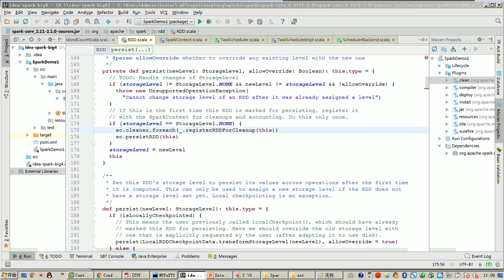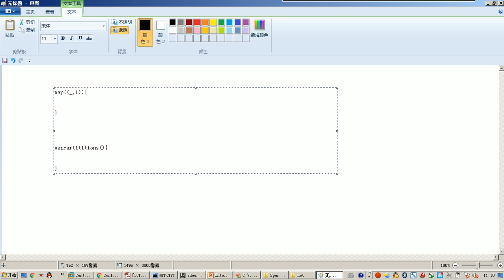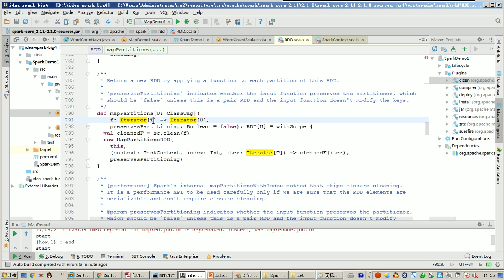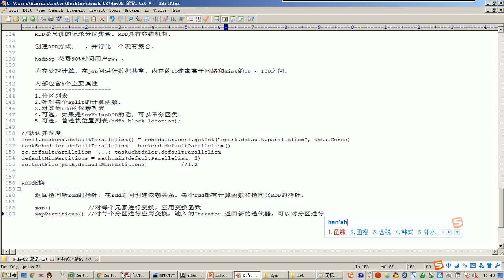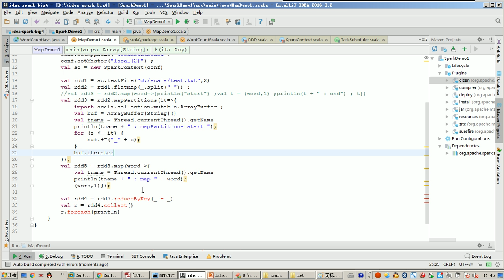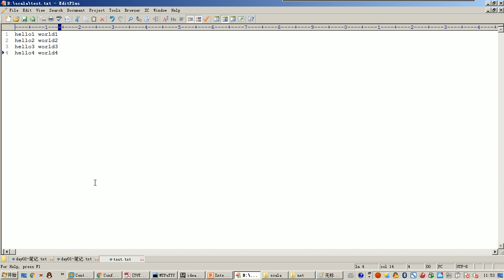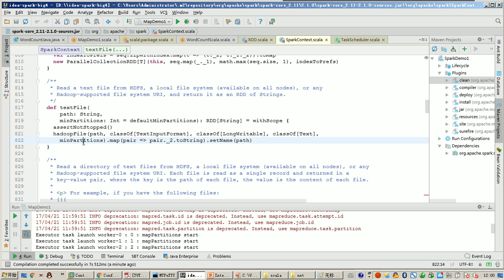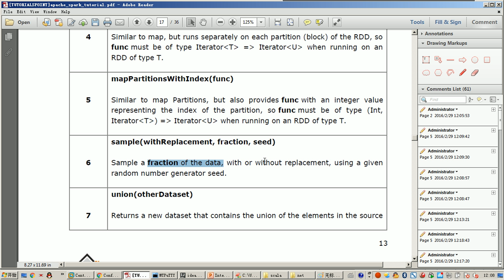day02 04 RDD并发度 分区 变换